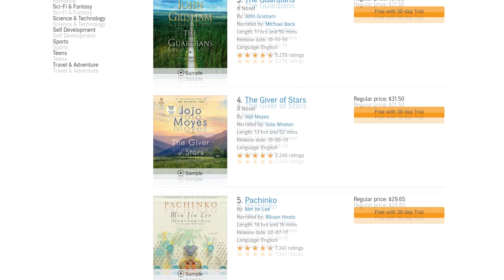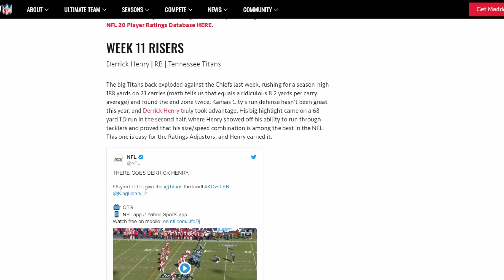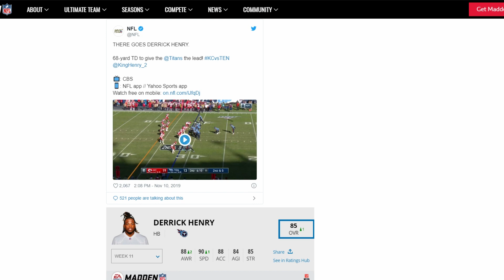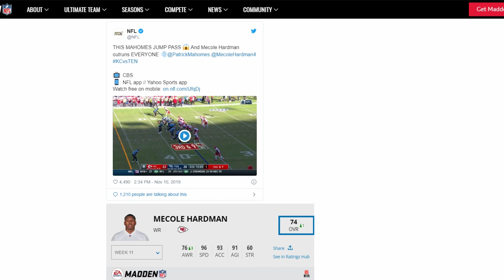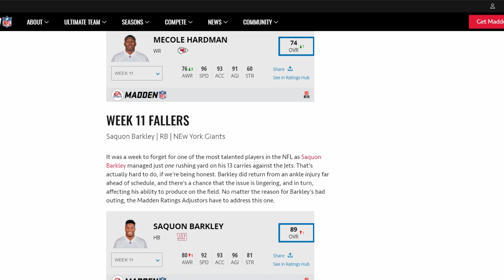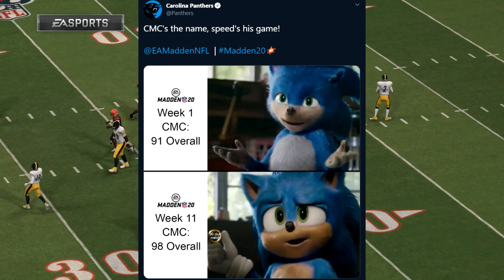NEW Madden 20 Roster Update! Big Name Changes This Week...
Start listening with a 30-day Audible trial. Choose 1 audiobook and 2 Audible Originals absolutely free. or by texting ERW to 500500

In this Madden 20 update video, I'll be breaking down the new roster / ratings update for Madden 20.